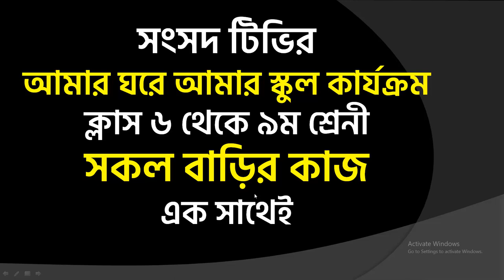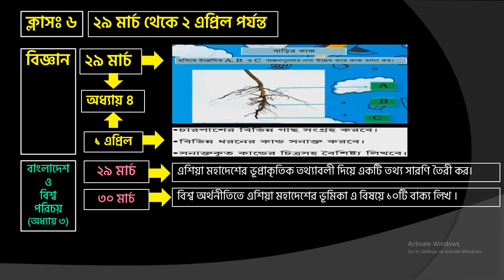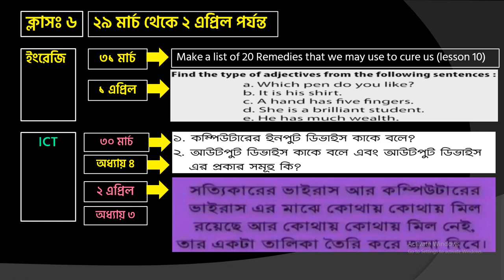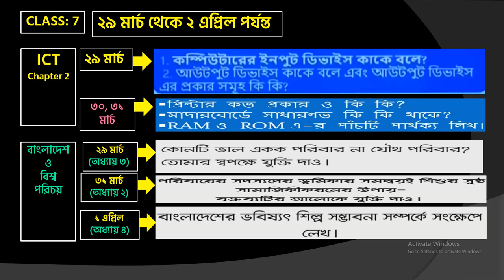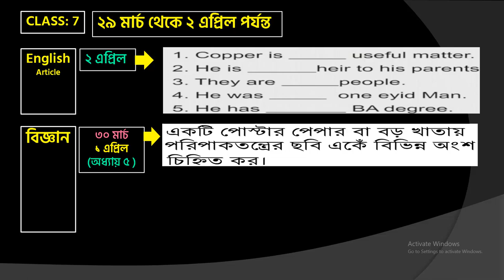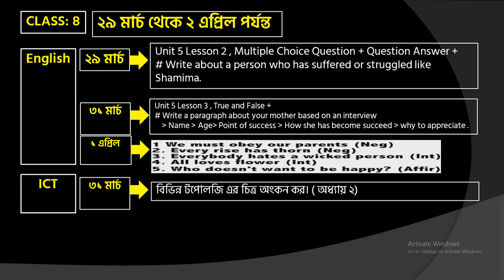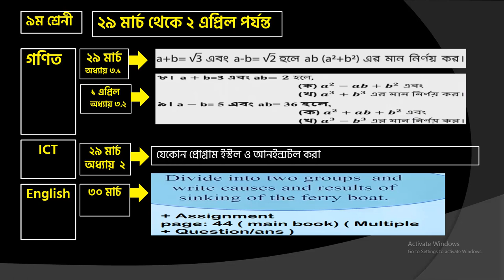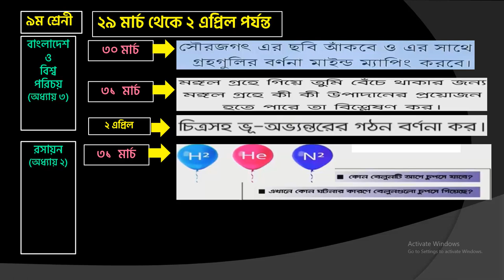Sangsad TV Live Class Home Work | Class 6 to 9 | সংসদ টিভির সকল ক্লাসের বাড়ির কাজ একসাথে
Every day, classes will begin at 9am and continue until 12pm. The broadcast will start again from 2pm and will go on till 5pm. State-run Bangladesh Television and Sangsad TV will start airing lessons for students of class VI to class X from Sunday as educational institutions have been shut until April 9 to prevent the spread of coronavirus.Education Minister Dipu Moni said academic programs for students of class VI to class X would be aired by Sangsad TV from March 28 from 9 am to 9pm

করোনাভাইরাসের সংক্রমণ রোধে দেশের সব ধরনের শিক্ষা প্রতিষ্ঠান বন্ধ। এ অবস্থায় আজ টেলিভিশনে বিকল্প পাঠদান কার্যক্রম শুরু হচ্ছে। সকাল ৯টা ৫ মিনিটে সংসদ বাংলাদেশ টেলিভিশনে ষষ্ঠ শ্রেণির ইংরেজির পাঠদান দিয়ে এ কার্যক্রম শুরু হবে। ‘আমার ঘরে আমার স্কুল’ শীর্ষক এ কর্মসূচির মাধ্যমে ষষ্ঠ থেকে নবম শ্রেণি পর্যন্ত প্রতিটি শ্রেণির বিষয়ভিত্তিক পাঠদানের আয়োজন করেছে মাধ্যমিক ও উচ্চশিক্ষা অধিদফতর